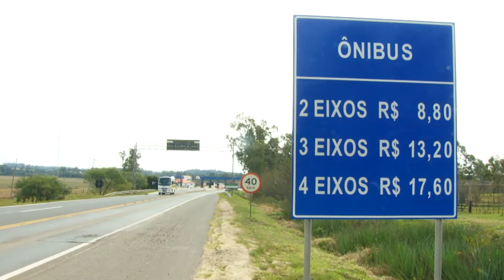Conselhão realiza último debate sobre o novo modelo de gestão das estradas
O governador Tarso Genro reuniu-se com a comunidade de Viamão, na tarde desta quarta-feira (21), para debater o novo modelo de pedágios, encerrando um ciclo de oito Diálogos Cdes-RS sobre o tema. Os debates foram realizados em todos os polos de pedágios, reunindo mais de três mil pessoas.